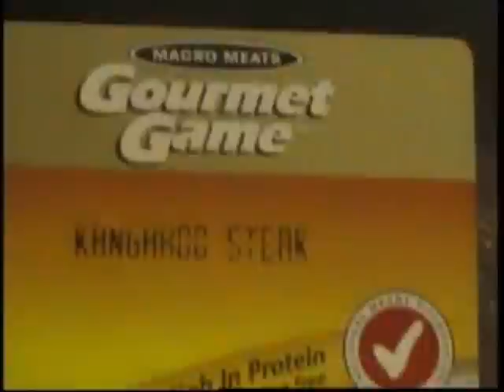Serena's Aussie (Ozzy) Trip: Episode 3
My third video of my memories of my trip to Australia.  This is when I went to the Blue Mountains and when I was about to try kangaroo for the first time.